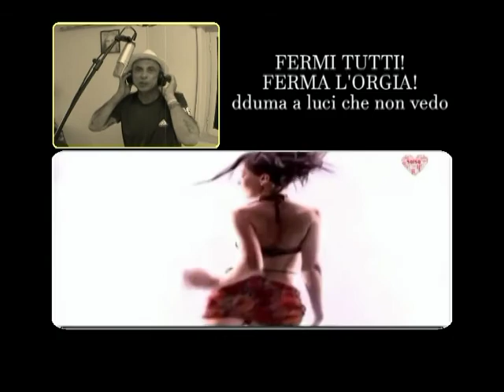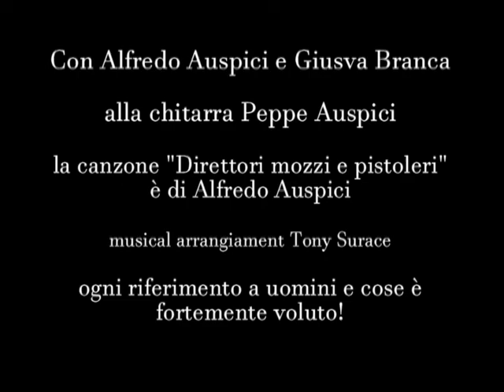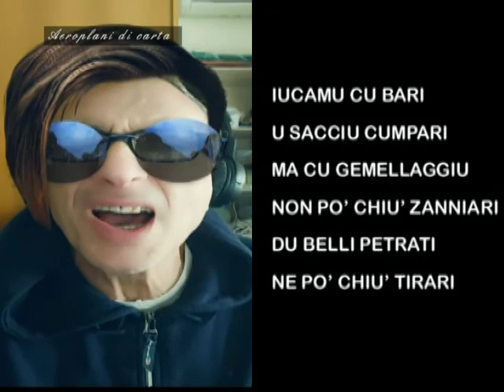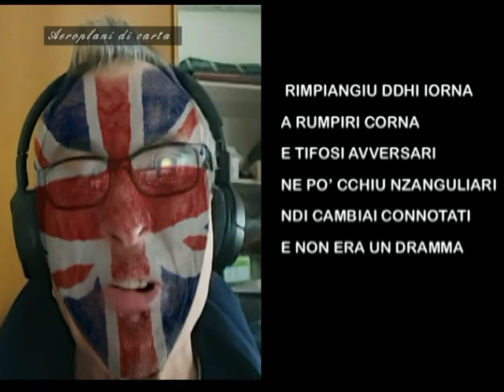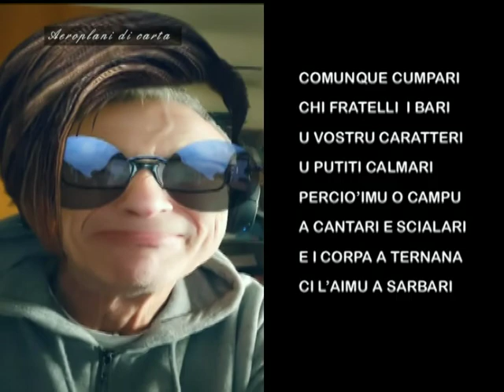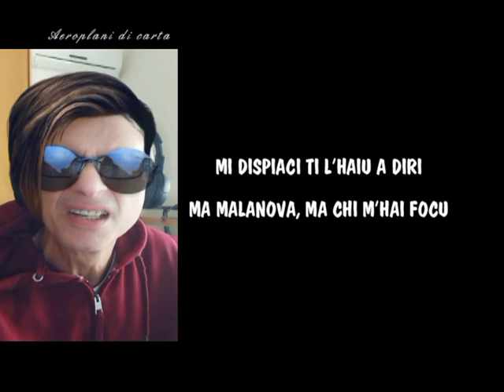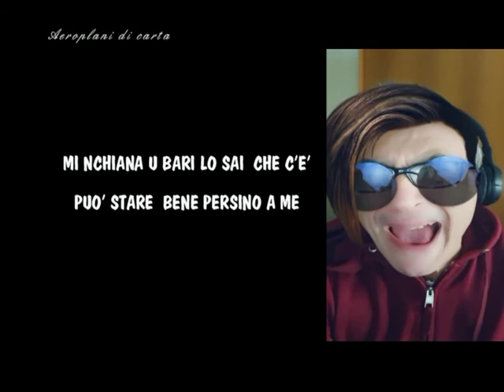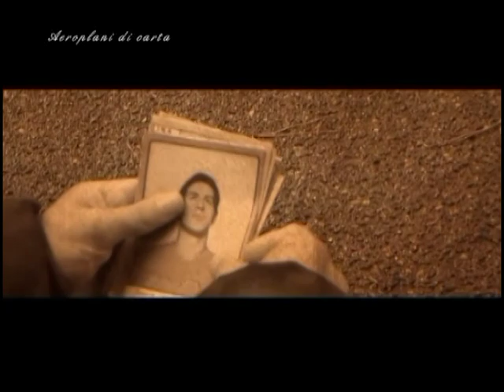aeroplanidicarta del 30-01-2020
Sciare senza la neve? A Gambarie si può!
Servizio di Alfredo Auspici e Giusva Branca
e poi REGGINA - BARI (con interviste e servizi prima - durante - e dopo la gara)